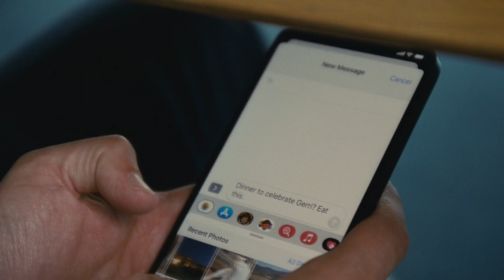Succession - Roman sends a dick pic to his dad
Oh 🙄